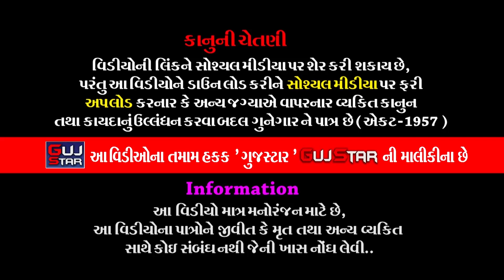રાણપરીયા પરિવારમાં ઢોલરાના પીર || 21 || Ranpariya Parivar Ma Dholra Na Pir |Rajkot | રામામંડળ - 2022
GUJSTAR  PRESENTING  :-

ALBUM :-  Ranpariya Parivar Ma Dholra Na Pir
ARTIST :- All Artist of Ramdevra Ram Mandal - Dholaradham
PALCE :- Dhirubhai Karshanbhai Ranpariya
                Chintan Park - 2, 80 Feet Road, Kuwadwa Road, Rajkot.
LABEL :- GujStar